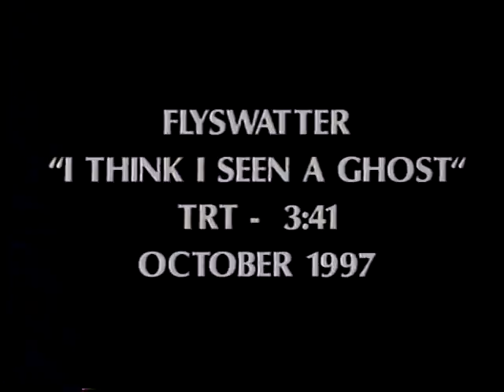I Think I Seen A Ghost" Dougy Flyswatter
fun rockin' tune and video I made in 1997